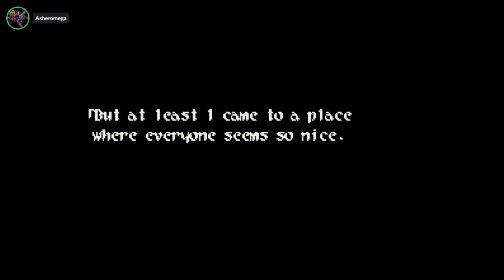FRG Stream: Frantic Friday